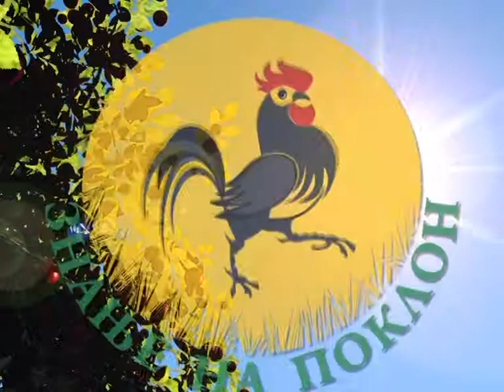Živinarnik Saše Antonijevića iz sela Deonice